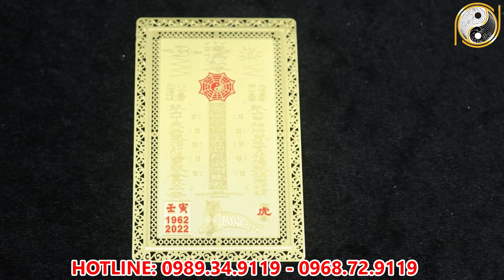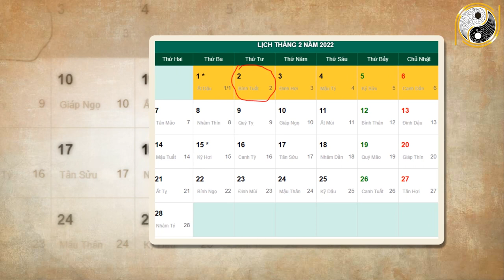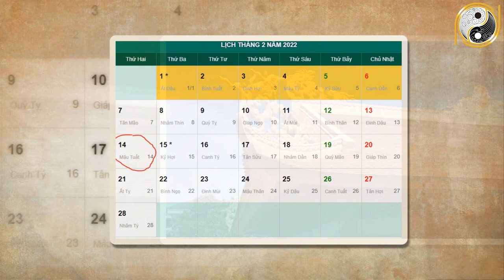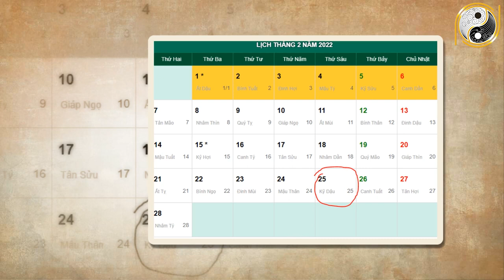Xem Tử Vi Tuổi Thìn Tháng 1 Âm Lịch Thoát Kiếp Xui Xẻo Phát Tài Phát Lộc Tiền Về Không Đếm Xuể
01. Linh phù giải hạn
02. Hồ lô hóa giải Ngũ Hoàng
03. Mai Hoa Phú Quý
04. Gương bát quái tinh cầu
05. Kim bài thái tuế 2023
06. Vòng tam hợp Dần Ngọ Tuất
07. Vòng tam hợp Thân Tý Thìn
08. Vòng tam hợp Hợi Mão Mùi
09. Vòng Tam Hợp Tỵ Dậu Sửu
10. Bát bảo tâm kinh
11. Minh Quang pháp bảo cầu
12. Minh Quang pháp bảo lục giác
13. Tỳ Hưu Lộc Tài (Đồng)
14. Tỳ Hưu Khai Vận ( Bạch Ngọc)
15. Bách Niên Tụ Tài ( tụ tài lộc)
16. Song long ngọc ấn ( ấn thăng quan)
17. Kim bài ngũ Lộ Thần Tài
18. Hồ lô bình an ( treo xe)
19. Móc khóa văn xương
20. Ống bút văn xương gỗ đào
21. Bút văn xương gỗ đào
22. Bút văn xương gỗ đào nhỏ
23. Hoa mai kim tiền ( mạ vàng )
24. Các vật phẩm phong thủy khác Xem Tử Vi Tuổi Thìn Tháng 1 Âm Lịch Thoát Kiếp Xui Xẻo Phát Tài Phát Lộc Tiền Về Không Đếm Xuể